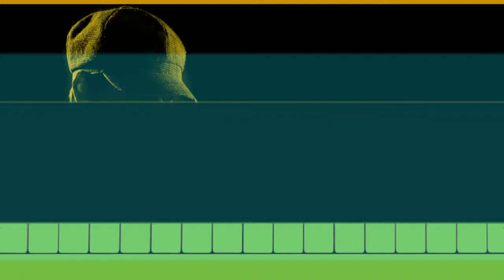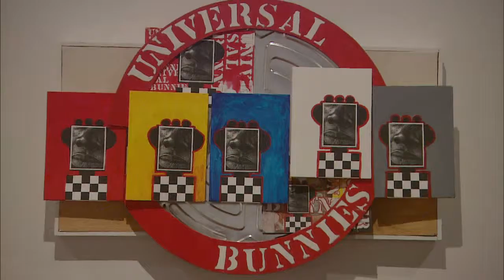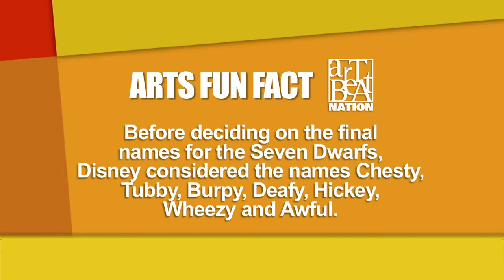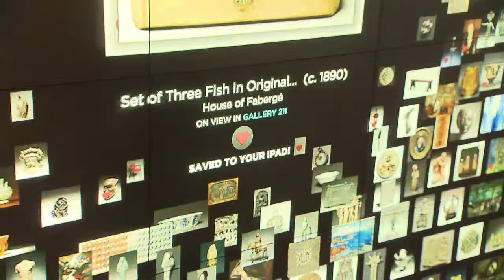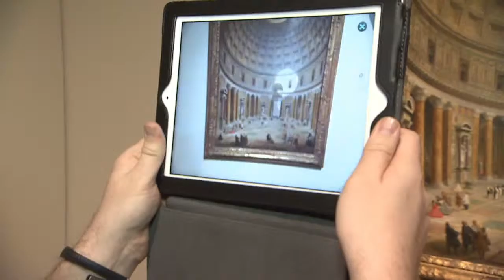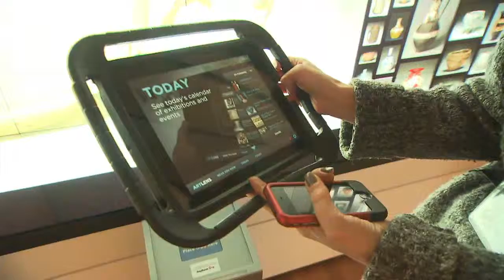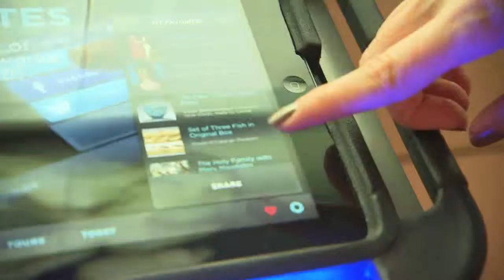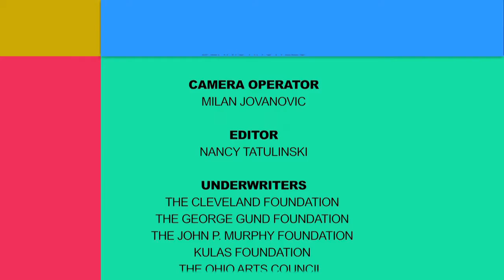ArtBeat Nation, Season 1 Episode 35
MEET AN ARTIST WHO CONTINUES TO PUSH HIS LIMITS AND A PAINTER WHO DOESN'T LET HIS DISABILITY GET IN THE WAY OF HIS ART. IMAGINE USING MODERN TECHNOLOGY TO CONNECT PEOPLE WITH CENTURIES-OLD ARTWORK AND GET TO KNOW A DANCE COMPANY THAT PUTS HAITIAN HERITAGE FRONT-AND-CENTER.